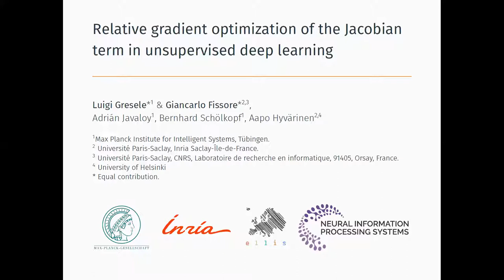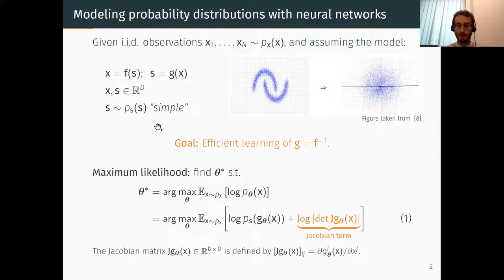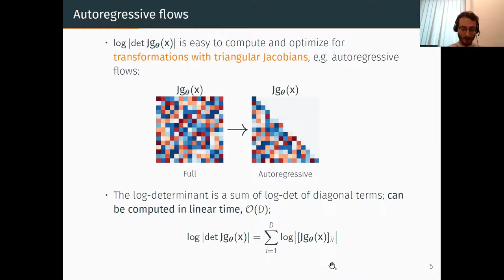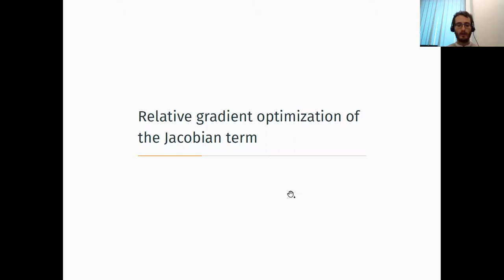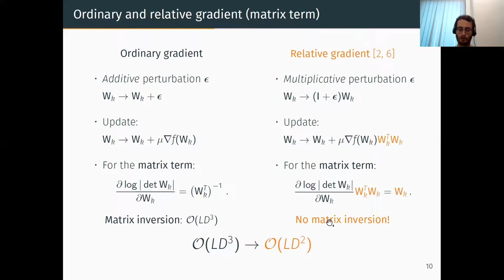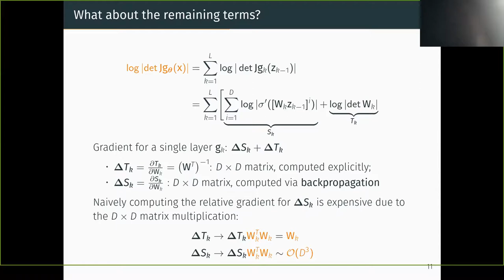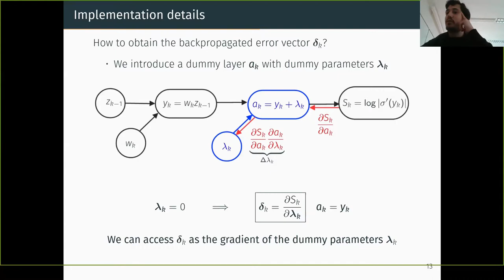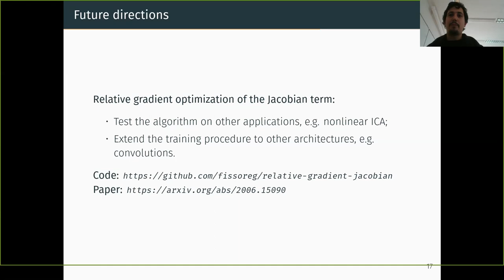Gresele & Fissore— Relative gradient optimization of the Jacobian term in unsupervised deep learning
The speakers have agreed for the talk to be publicly distributed.